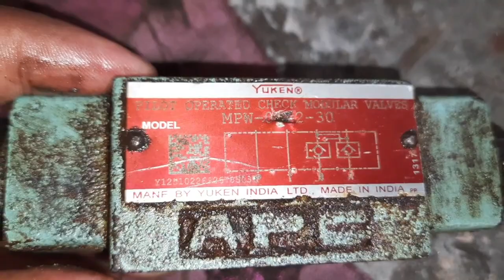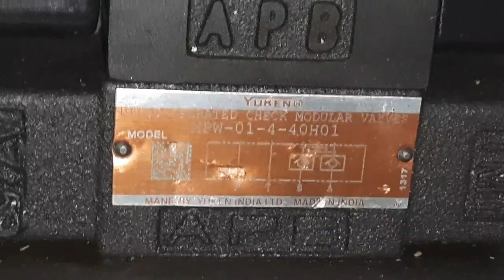pilot operated chak modular Valve repair पायलट ऑपरेटर चेक मॉड्यूल वॉल रिपेयर